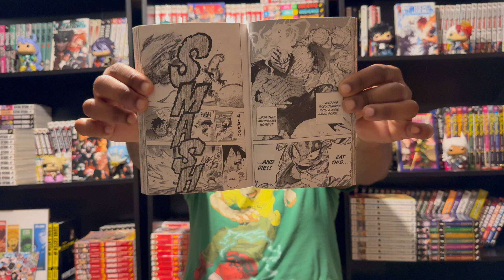My Hero Academia Season 7 Episode 12 Reaction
Welcome to another episode of From The Script To The Screen: MHA Edition

Season 7 Part Two has started!
Episode 12 of this anime covers chapters 363-366 of the manga jumping into Volume 37

Shout out to studio Bones & creator Kohei Horikoshi